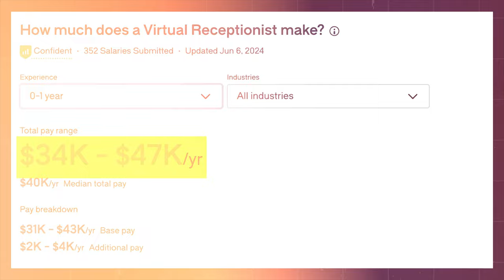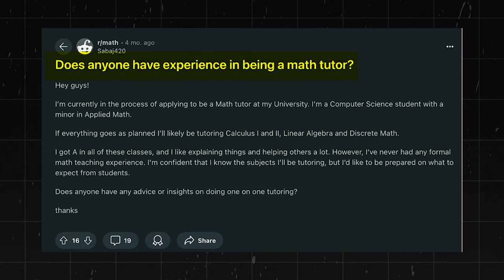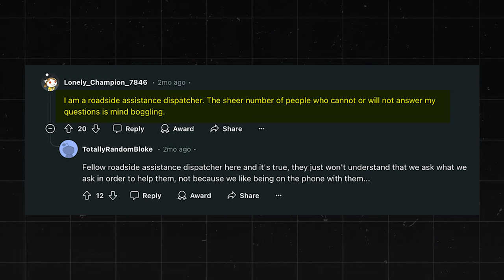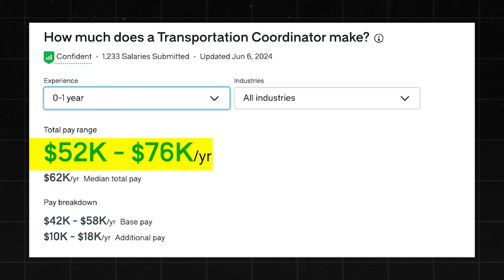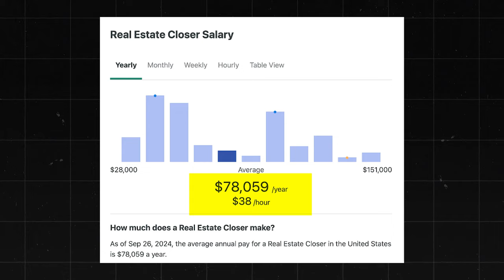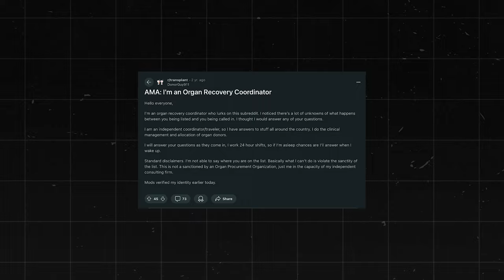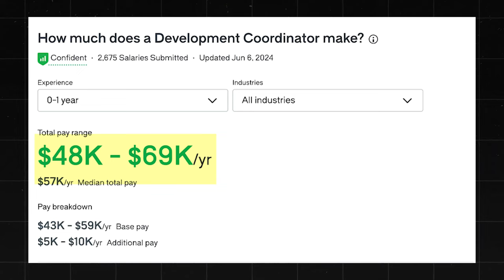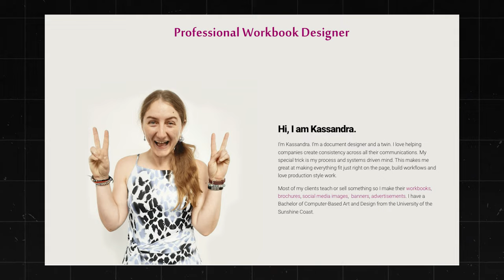Make Money At Night With These 13 Work From Home Jobs (Graveyard Shift)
✅Remote Work Red Flags: How to Spot and Avoid WFH Scams Guide